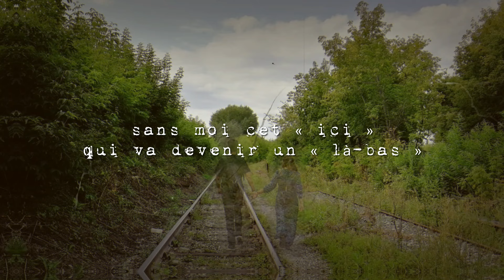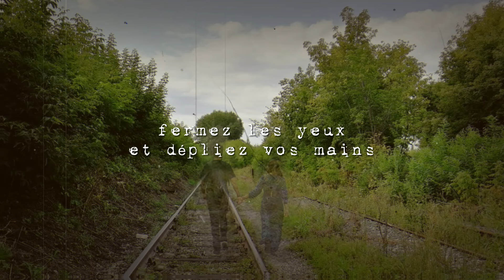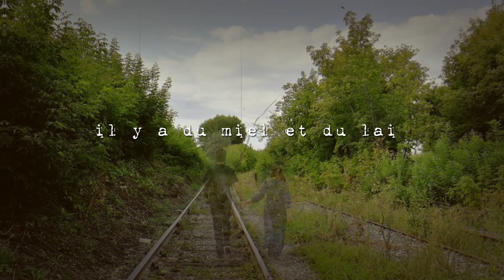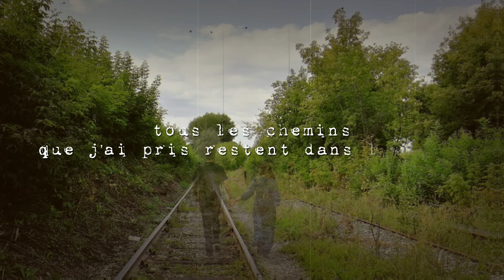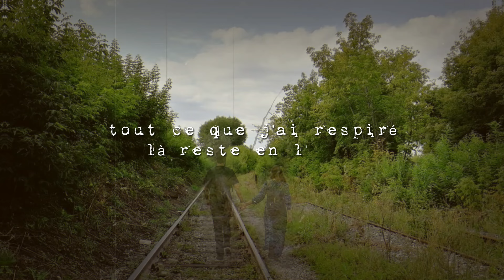Autre Chose - Sans Moi [lyric video]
Перевод с французского:

Без меня

без меня этот мир
без меня эти невысокие пейзажи
без меня это «здесь», что станет «там»

земля - круглая
но мои шаги никогда туда не вернутся
на что похожа эта история, моя история без меня?

если вы слышите нашу песню прощания
закройте глаза и разомкните ваши ладони
быть может, белая птица прибудет к нам
есть ли мед и молоко в этих садах?

скажут друг другу
что я оставлю след
что мой силуэт выроет
дыру в пространстве

я слышу ваш смех
резонирующий на мертвой равнине
бокалы зазвенят, когда я выйду за дверь

откройте глаза и посмотрите на свои кулаки
быть может, черная птица наконец улетит
есть мед и молоко в этих садах

теперь снег уже не вечен
завтра я увижу иное небо

все пути, что я выбрал, остаются на земле
все, чем я дышал там, остается в воздухе